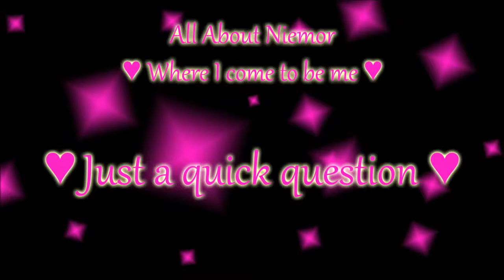◇ Just a quick question ◇ Fire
My very first just a quick question.
Help me out with more questions =)
Hashtag is AskLilliOneQuestion